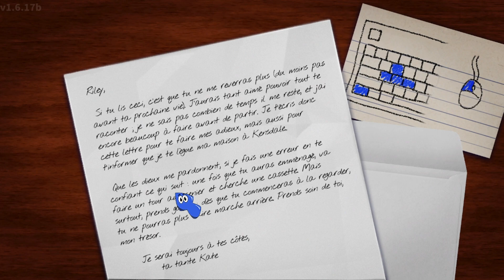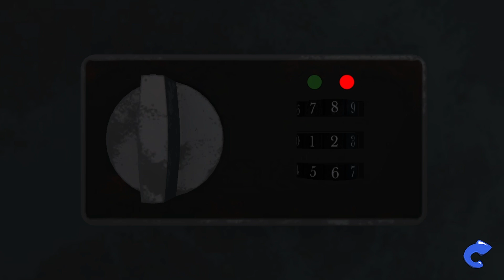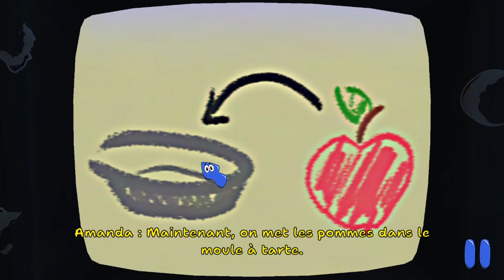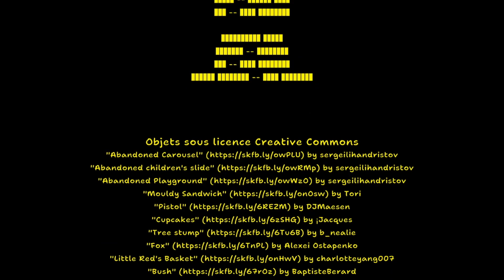j'ai trouvé une fin alternative ! ( Amanda the adventurer #2 )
j'ai trouvé une fin alternative dans amanda the adventurer !